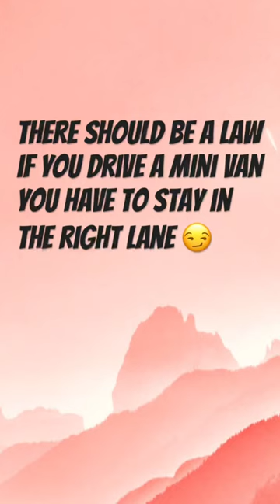Minivan hiphop music rap tv artist chosen funny karmic memes karmics sex love